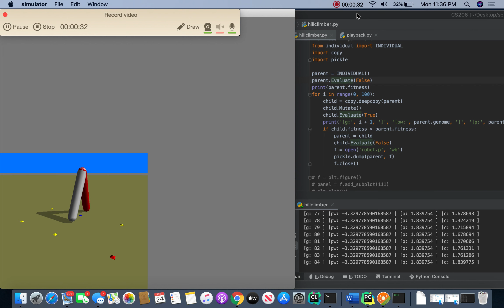CS206 Assignment 6 Hill Climber Part 2